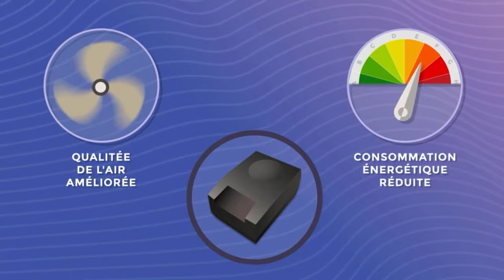Führendes Unternehmen mit Erfahrung und Know-how gegen aufsteigende Feuchtigkeit in Ihrem Keller.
Sie kennen das Sprichwort "Feuchtigkeit ist der schlimmste Feind Ihres Hauses", und es ist wahr! Feuchtigkeit kann zu allen Arten von Schimmel, Mehltau und Fäulnis führen. Sie kann auch strukturelle Probleme verursachen. Es gibt viele Unternehmen, die behaupten, Feuchtigkeitsprobleme in Ihrem Keller oder Kriechkeller beheben zu können. Deshalb sind wir hier: weil Sie die bestmögliche Lösung für Ihr Problem verdienen, nicht irgendeine Lösung.

Unser Expertenteam ist an jedem Tag der Woche für Sie da, so dass wir sofort einen

kostenlosen Termin vereinbaren können, der auf Ihre Bedürfnisse zugeschnitten ist.
Mit all unserer Erfahrung und unserem Know-how haben wir eine natürliche Trocknungslösung entwickelt, die absolut innovativ ist.

Mit Mur-Tronic gibt es keine Stromrechnungen mehr, keine Wartung und keinen Stromverbrauch.

Ihre Luftqualität wird sich verbessern und Ihr Wohlbefinden wird wiederhergestellt! Und das alles mit einer Ersparnis von bis zu 25 % auf Ihrer Energierechnung.

Mur-Tronic wird seit über 30 Jahren von mehr als siebzehntausend Kunden getestet, und zwar in allen Arten von kleinen und großen Objekten, einschließlich historischer Stätten und Schlösser!